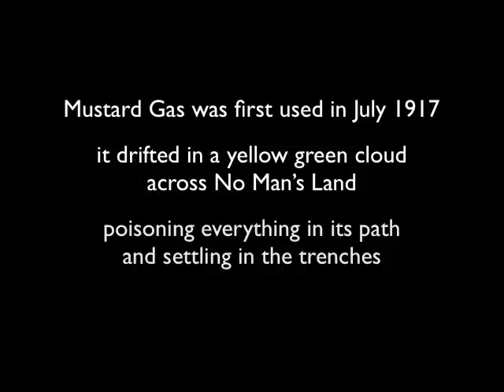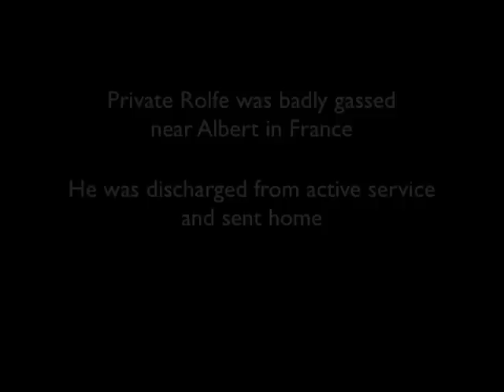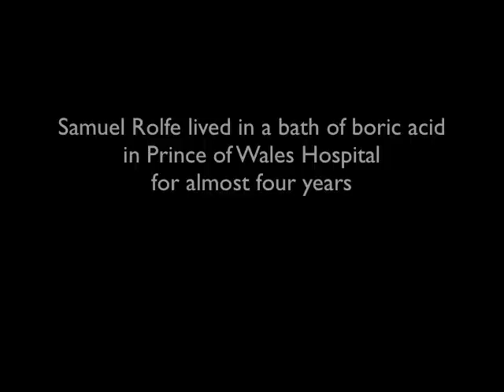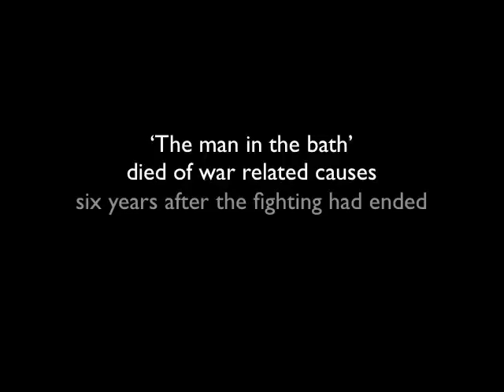The man in the bath